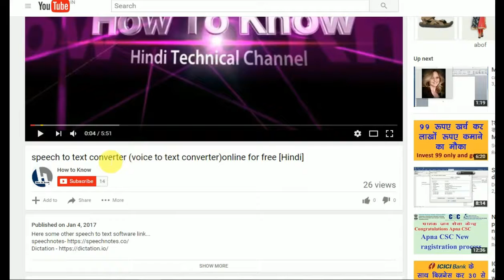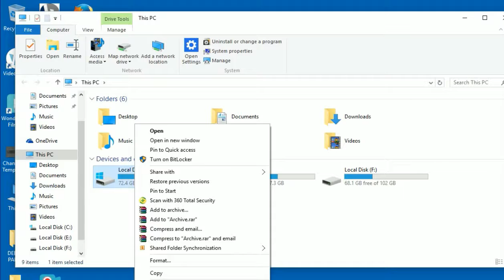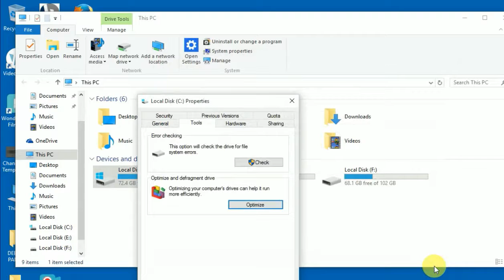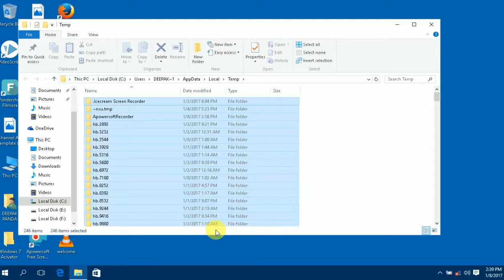How To Make Your Computer 10 Times Faster ! Speed up Your PC/Laptop [Hindi]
Download CCleaner

Here is the detailed video showing How To Make Your Computer 10 Times Faster ! Speed up Your PC/Laptop [Hindi]. That it run faster and smoother by doing few tweaks to the settings of operating system. Follow this video carefully to know the 9 Ways to Make your Computer Run Faster.

Number 1: Removing Temporary files. Open Run by pressing Windows + R Keys and then type %temp% and hit OK. It will open up a window with all temporary files. Select and delete them all to make your computer run faster.

Number 2: Again removing Temporary Files. There are two locations actually where the temp files will be stored. So, open Run by pressing Windows + R keys and now type just “temp” then hit OK. Delete all the files and folders which are in opened window.

Number 3: Deleting Prefetched files. Open Run again by typing Windows + R keys then now type “prefetch”. If it asks for permission, allow it to delete all prefetched files which help to improve the performance of the Computer or Laptop.

Number 4: Using Disk Cleanup. If you are using Windows 7, then use the search bar to get the Disk Clean up wizard or in case of Windows 8, go to metro dashboard then here select “Settings” and now search for Disk Clean up. Open the Disk Clean up wizard and select C Drive to clean. Select Ok and wait for few seconds to get clean up dialogue box. Here select all files and select “OK”. Confirm to “Delete All files”. It will take few seconds to minutes based on the clutter present. This is one of the methods to make your PC run faster and smoother.